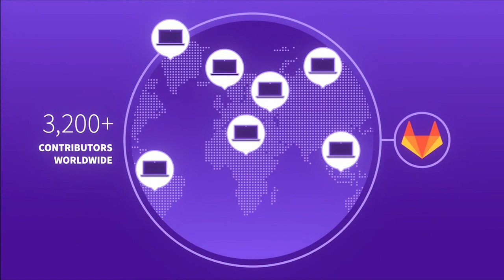GitLab at Beyond Tech Digital Innovation 2021, The Netherlands (Spotlight)